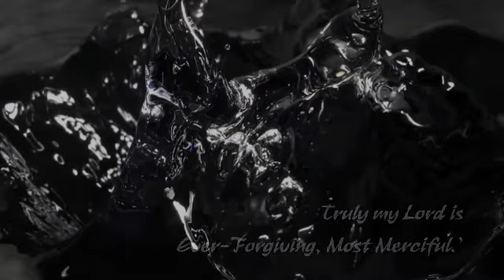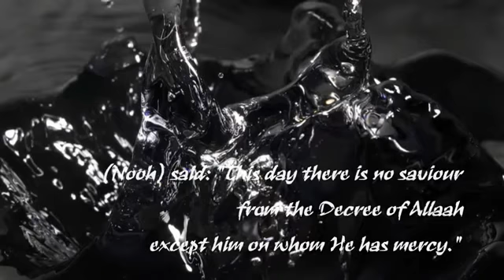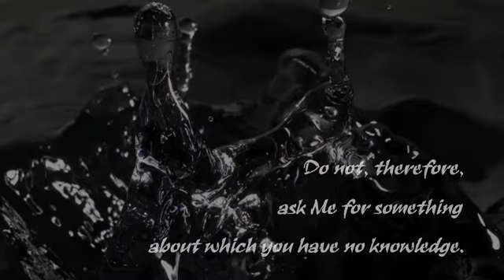Nuhs (Noah) Conversation with His Lord | Muhammad al-Mohaisany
A lot of lessons to be learned from these few verses